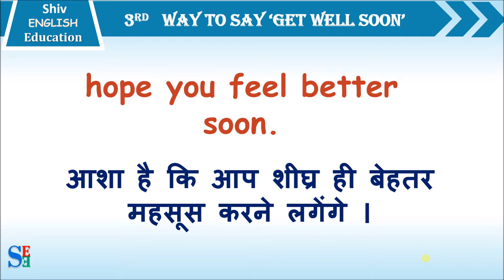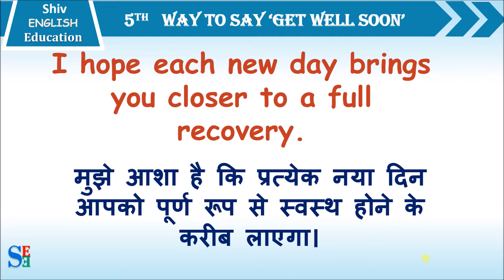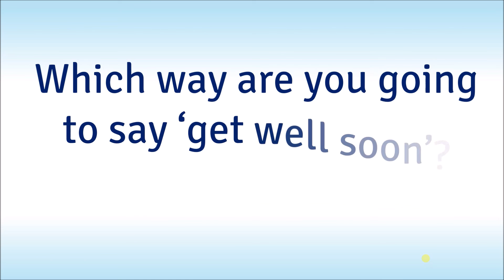9 ways to say get well soon with Hindi meaning | how to say get well soon in english with hindi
9 ways to say get well soon with Hindi meaning | how to say get well soon in english with hindi|different way to say get well soon